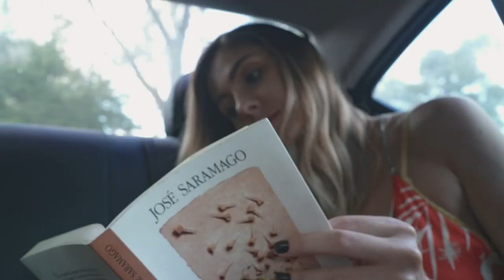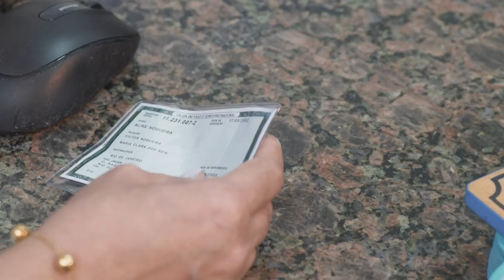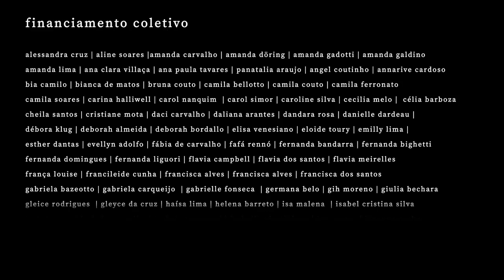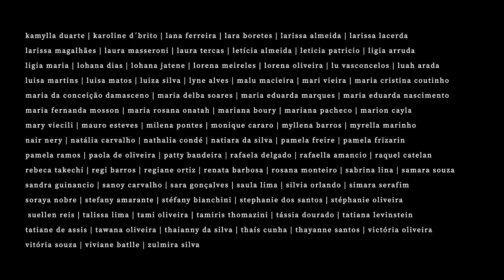Esconderijo | Ep. 08 "O Outro Sábado" | Temporada 02 | Websérie LGBT [Subtitles]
No último episódio da segunda temporada... Se "cada um se esconde no espaço que cabe" é hora de reconhecer os esconderijos, respirar fundo e começar o movimento!
Até breve!
Uma Coprodução: 88 Soluções | Mané Filmes
Produtora Associada: Yasmin Campbell
Roteiro e Direção: Gabriela DiMello
Elenco: Mirela Pizani | Tatiana Fernandes | Simone Perez | Adriano DiCarvalho | Natascha Stransky | Amanda Döring | Malu Mattar | Juliana Ferraz
Participação Especial: Zélia Duncan
Atores Convidados: Cadu Carretoni | Rodrigo Luther King
Figurantes: Amanda Gonçalves | Joaquim Vecchio | Sophia Severo | Vitor Barbosa | Ana Sylvia Fernandes | Tatá Thomazini
Argumento: Gabriela DiMello | Tatiana Fernandes
Preparação de Elenco: Adriano DiCarvalho
Assistência de Direção: Luciana Arraes
Direção de Fotografia: Igor Freitas | Matheus Maia
Assistente de Câmera: Guido Lima | Bárbara Furtado
Direção de Arte e Figurino: Yasmin Campbell
Produção de Arte: Natália Jannuzzi
Assistência de Arte: Tatiana Levinstein | Salisa Oliveira
Direção de Criação: Yasmin Campbell | Natália Jannuzzi
Direção de Produção: Pâmela Viríssimo
Assistência de Produção: Salisa Oliveira
Platô: Yasmin Reis
Direção Musical: Leonardo Leão
Técnico de Som Direto: Ronald Mattos
Edição, Mixagem e Pós Produção de Áudio: Mariana Bahia
Montagem: Gabriela DiMello
Colorização: Tatiana Fernandes | Matheus Maia
Coordenação de Logística: Beanca Jimenez
Produção Executiva: Gabriela DiMello | Beanca Jimenez
Maquiagem: Tainá Muniz | Carla Gonçalves | Tatiane Sudario | Tamires Gomes | Tiago Cabral
Making Of: Guilherme Danelhuk | Fernanda Piccolo
Tradução Inglês: Salisa Oliveira
Apoio: Cabify | Vip´s Suítes | RedBull Amaphiko
Caverna | Platinum | Indústria do Rádio | Sublime Sabor | Torta & Cia | Youle Locação | Freedah | Naai

ESTE PROJETO FOI REALIZADO POR MEIO DE FINANCIAMENTO COLETIVO.